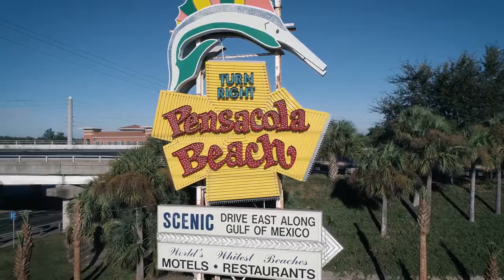Summertime in Pensacola Beach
Check out some of our best drone videos of Pensacola Beach, Florida in this fun flyby video.